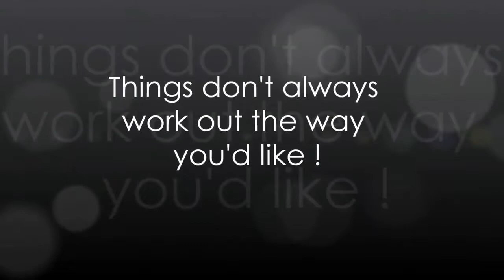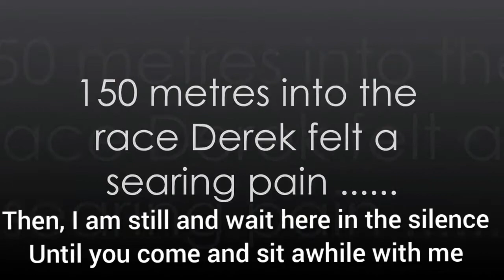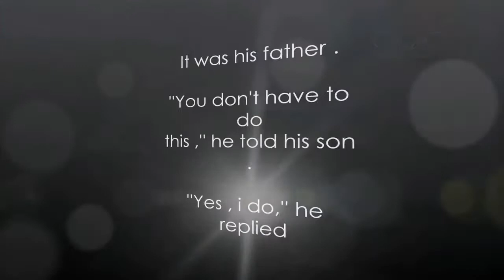Western vocal lesson | You raised me up